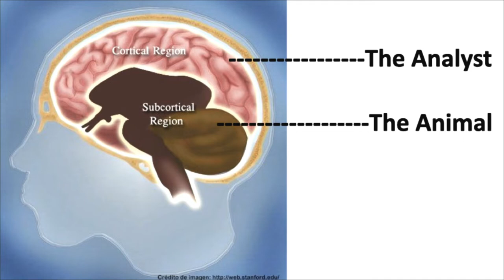After The Storm Is Over - Dr. Mike Caparelli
Dr. Mike Caparelli